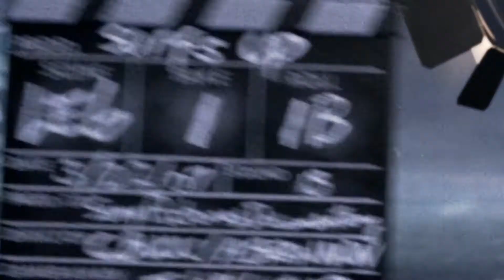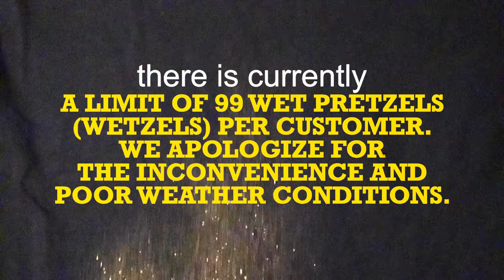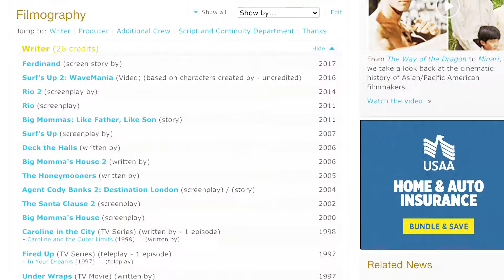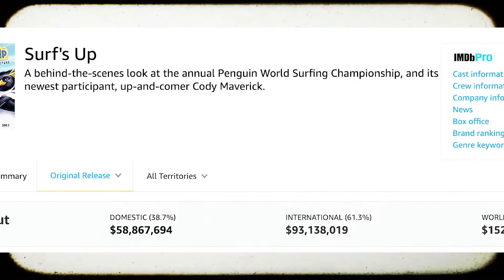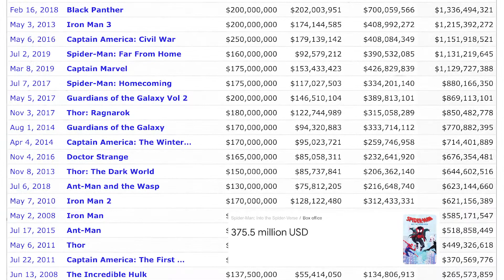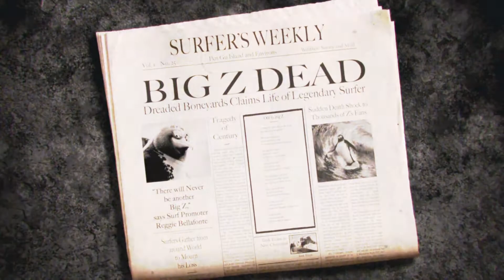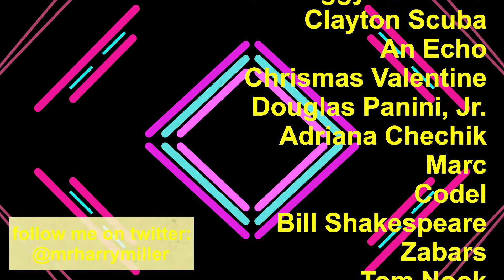Surf's Up (2007) - HMovies with HMiller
What could be better than a video about the greatest cinematic masterpiece of our time, Surf's Up? The greatest analysis of all time, done by me, an expert.

This video is a parody of Movies with Mikey, a show on YouTube I love very much. Mikey puts in so much time and so much of himself in all of his videos, and I wanted to pay homage to one of my favorite creators on this site.

if you're a fan of self-promotion i have a

thanks.